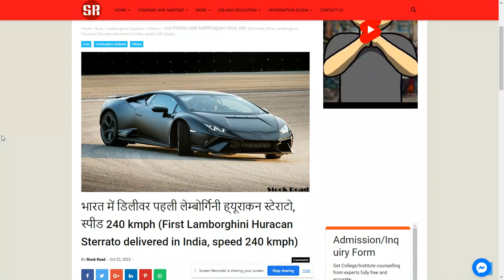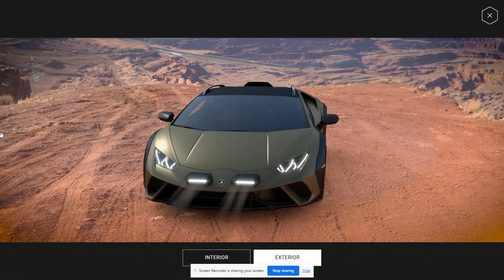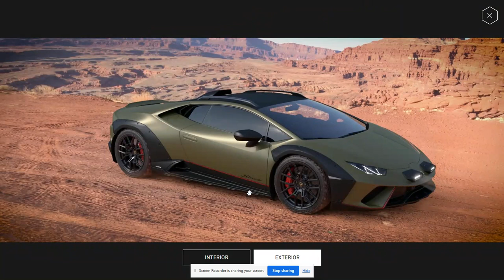First Lamborghini Huracan Sterrato delivered in India 2023;Check.---SearchMe (All-in-one-dunia)